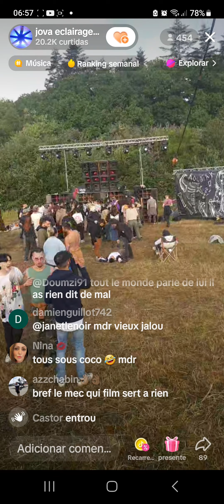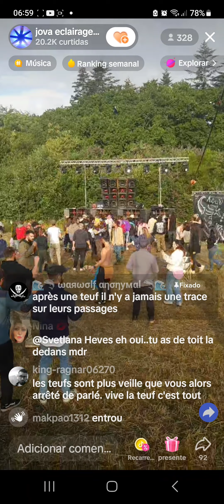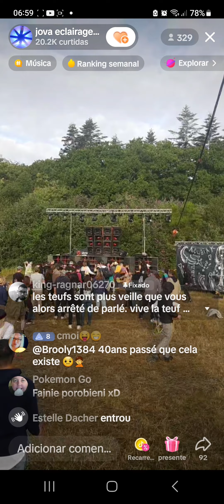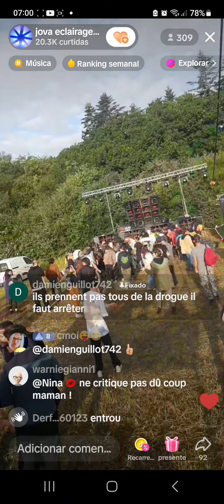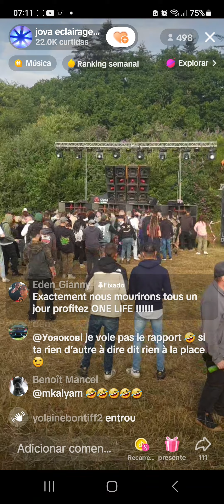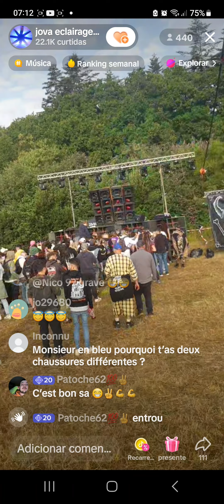l#ezample suis par europe ils accelerent la violence policier mentes assassinats de inocents